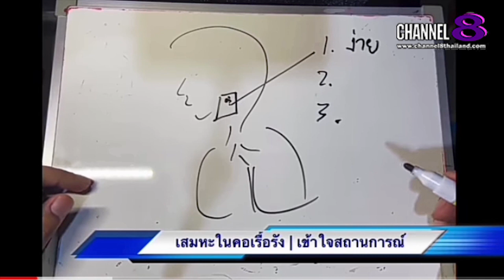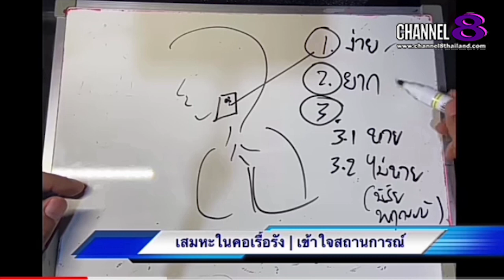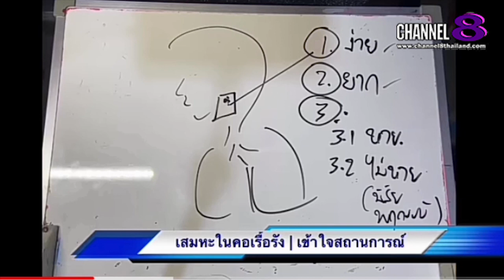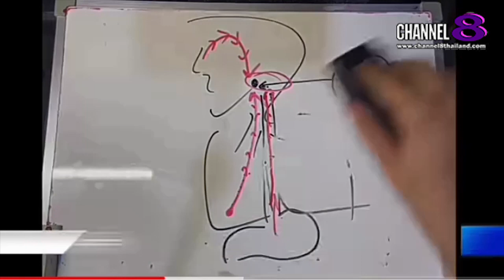Channel8Thailand : The S@M ET! NEWS : คุณ​หมอ​ชวน​คุย​ เสมหะในคอ (1)